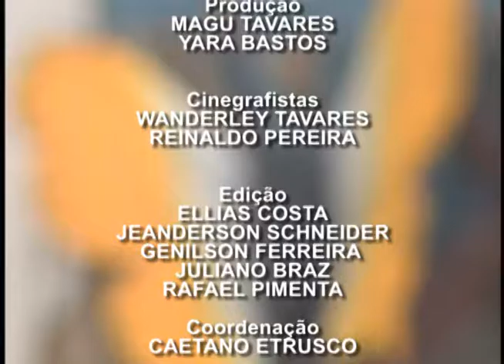Cantos e Violas - Alvinho Alves - Bloco I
Sara Alves recebeu no programa Cantos e Vilas o músico e compositor Alvinho Alves que venho acompanhado do seu filho. Confira!